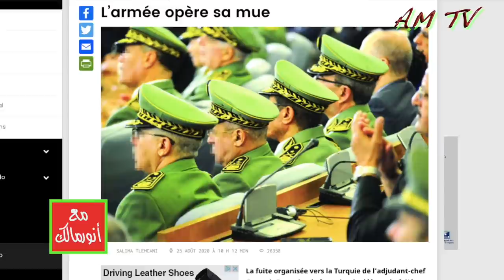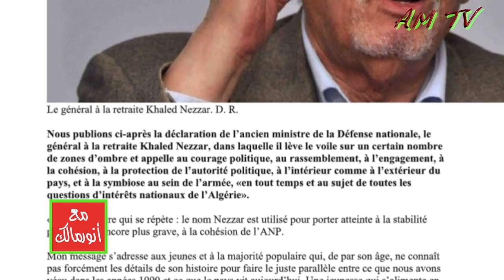أنباء عن اتصالات الجيش الجزائري مع جنرالات فارين في الخارج وبينهم وزير الدفاع الأسبق